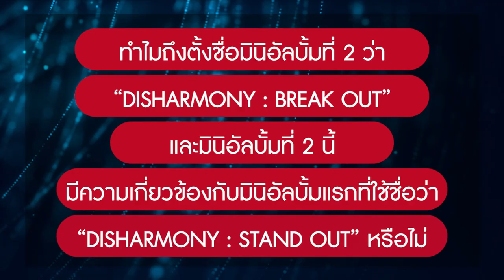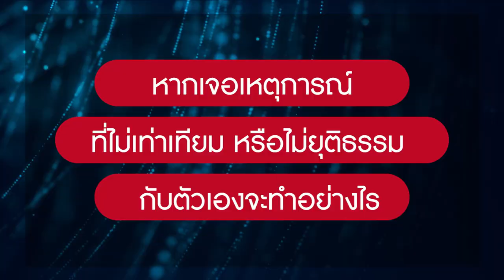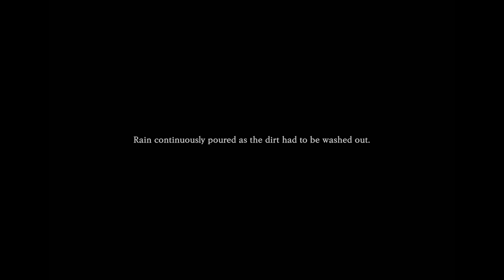สัมภาษณ์พิเศษกับ ‘P1Harmony’ เรื่องราวของมินิอัลบั้มที่ 2 “DISHARMONY : BREAK OUT” และเป้าหมายสูงสุด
🚨 TEM! TEM มีบทสัมภาษณ์พิเศษจาก 6 หนุ่ม 'P1Harmony' รุกกี้บอยกรุ๊ปจากค่าย FNC Entertainment KEEHO (กีโฮ), THEO (เทโอ), JIUNG (จีอุง), INTAK (อินทัก), SOUL (โซล) และ JONGSEOB (จงซอบ) มาฝากแฟน ๆ ชาว 'P1ece' กันจ้า! 💞

💙 ชมสัมภาษณ์แบบ TEM! TEM ได้ที่ 👉🏻

แฟน ๆ สามารถติดตาม 'P1Harmony' ได้ทาง

Coordinated by MAXPERIENCE (MPE)